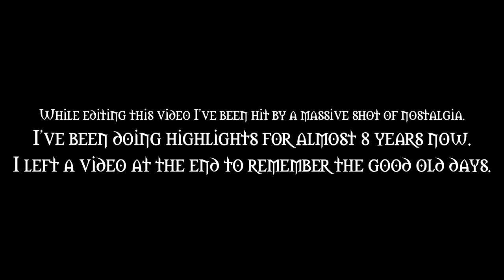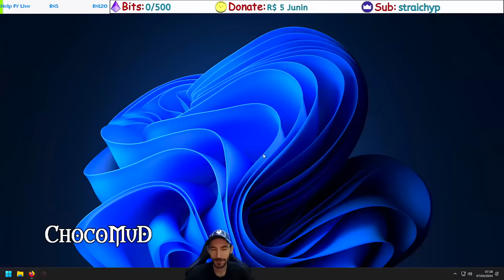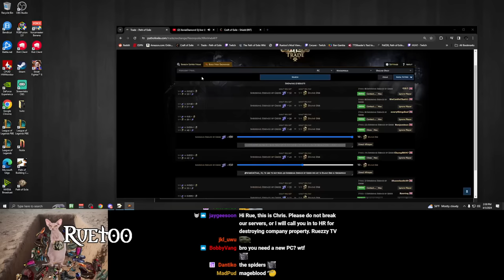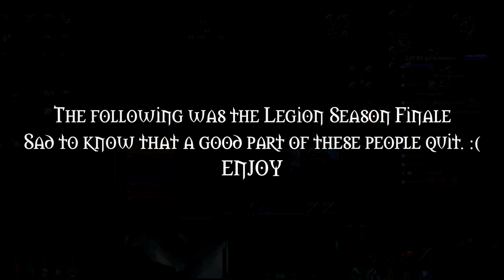Path of Exile 3.24: NECROPOLIS DAY #08-09 "I THOUGHT IT WAS BUILT IN"m NOSTALGIA OUTRO and many RIPS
100$ Patron: Robert
50$ Patrons:
- Anonymous
- Jeremy